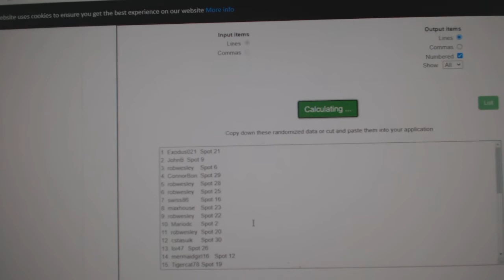Team Randoms - C&C GB #12,243